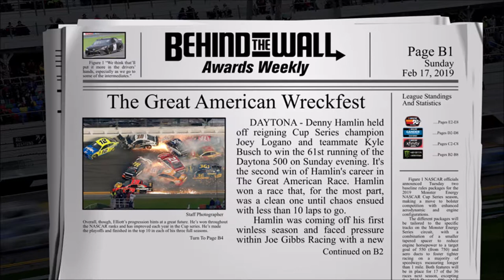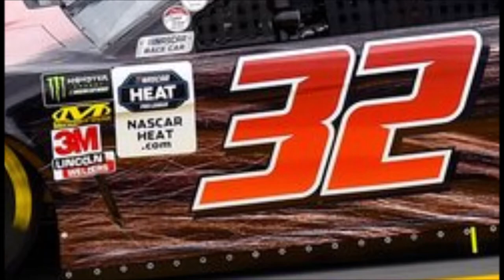Behind the Wall Episode 90: Daytona "The Great American Wreckfest"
-Paint Scheme Music: Until We Say Goodbye by Joe Satriani